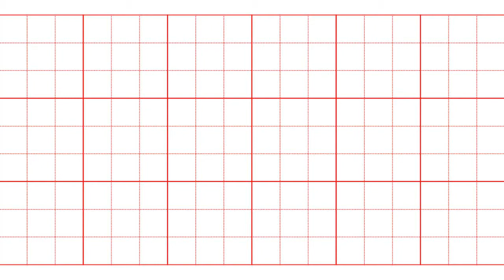命運鮮知道 全新命運4選1-鼎緒老師的「今年來個Happy Ending吧！ 2020年最後運勢大公開」